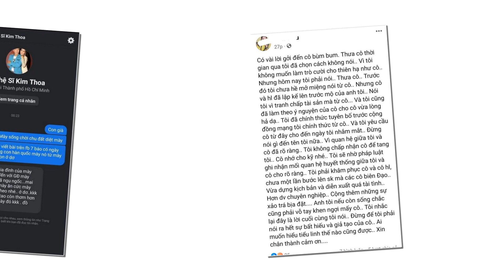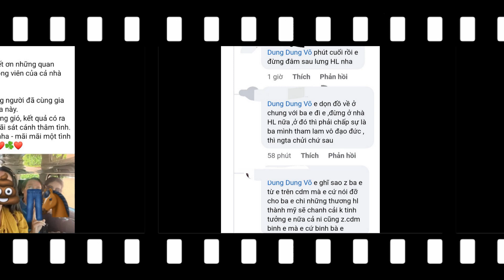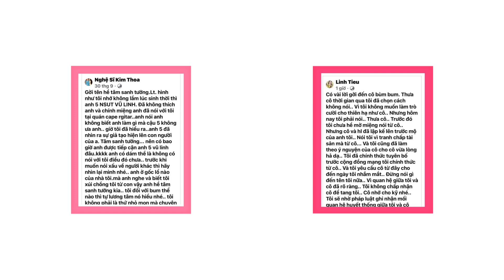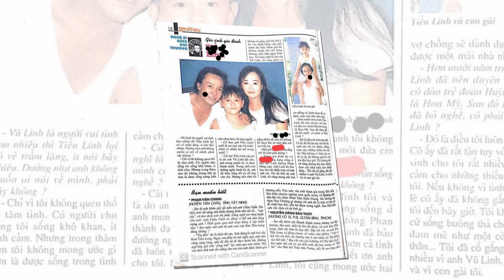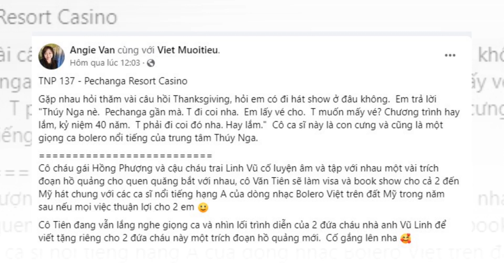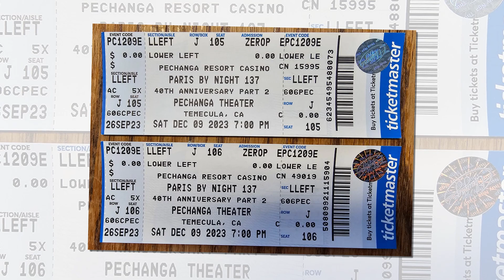😱QUÁ NHỤC NHÃ - Con trai của Bánh Xèo "dại dột" LÀM ĐIỀU NÀY tại nhà riêng